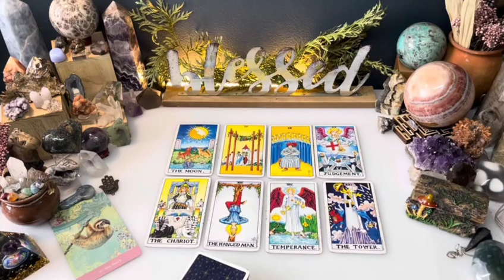SAGITTARIUS♐NOVEMBER🤯THEY ARE COMING FOR U MY DARLINGS🤦‍♀U'RE MOVING TO POUND TOWN CITY🌬️TAROT LOVE💎